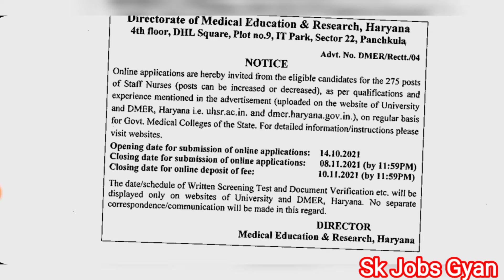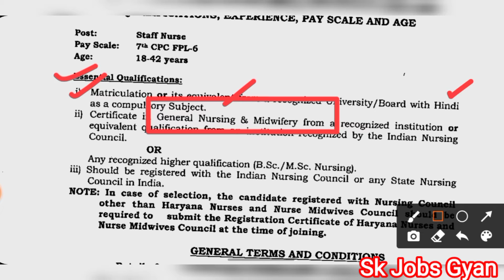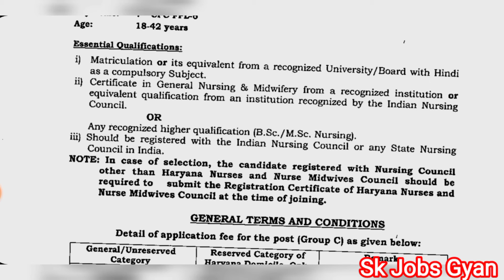Haryana Staff Nurse Recruitment 2021,DMER 275 Post Staff Nurse Vacancy 2021,Staff Nurse Recruitment